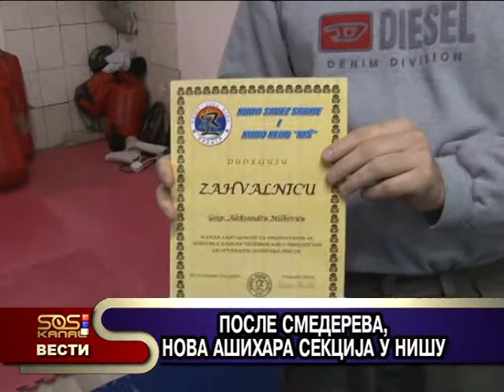POSLE SMEDEREVA, NOVA ASHIHARA SEKCIJA U NISU